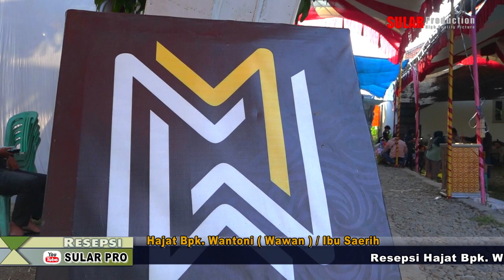Awal X-treme Pratama Resepsi Hajat Bpk. Wantoni ( Wawan ) / Ibu Saerih 2 Oktober 2023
"Dokumen ini hanya sebagai penyimpanan Masal Kami"
Resepsi Hajat Bpk. Wantoni ( Wawan ) / Ibu Saerih  Dalam rangka syukuran Khitanan Mohamad Haqy Khoirusyabab yang dilaksanakan pada 2 Oktober 2023  Tempat : Desa Bulak Lor Blok Kelir Rt.20 Rw.05 Kec. Jatibarang - Indramayu